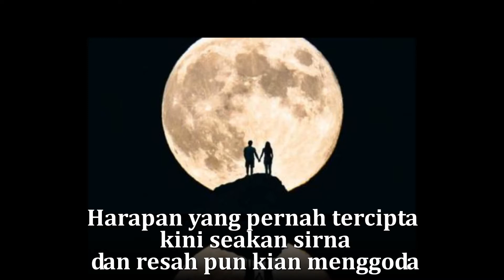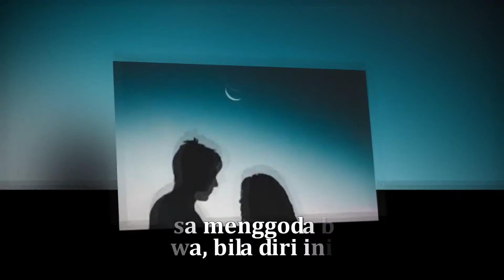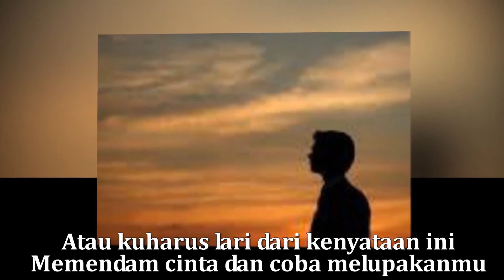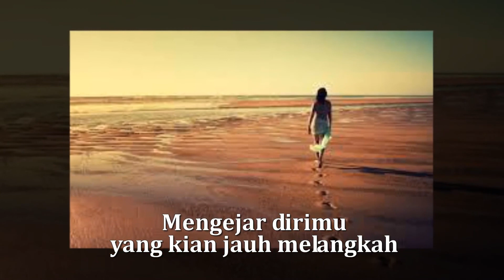Freddy Tamaela - Haruskah Kuberlari (HQ)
Freddy Tamaela dengan lagunya yang abadi berjudul Haruskah Kuberlari masih enak didengar hingga saat ini.